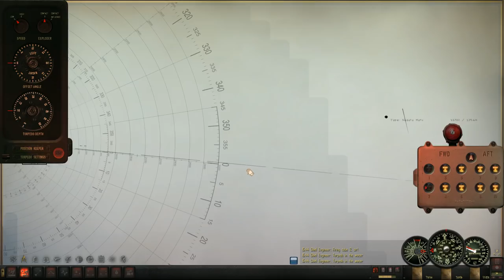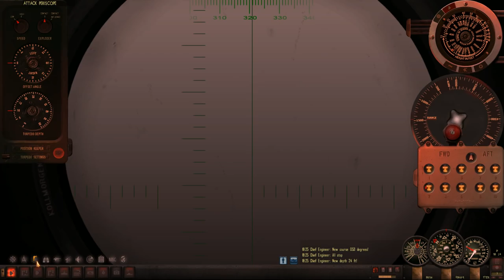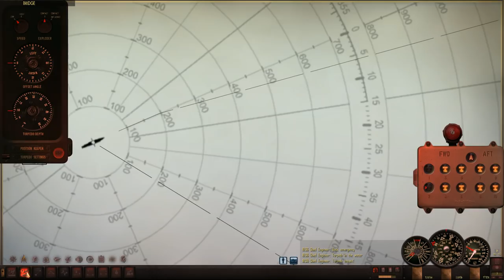Let's play Silent Hunter 4 (TMO) Patrol 10 Pt.3 - New Years!